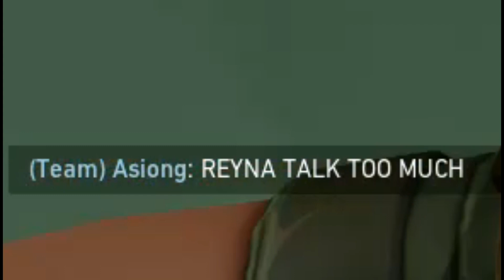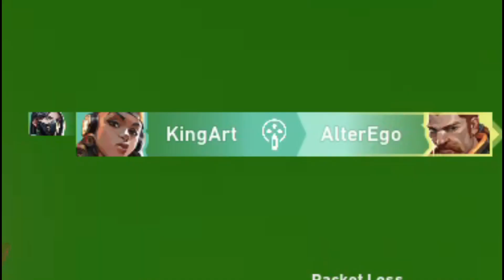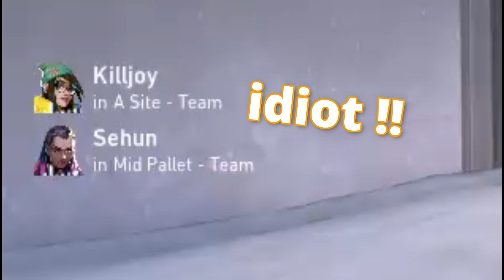Valorant Epic Moments - part 19 (asiong & putang ina gekko)